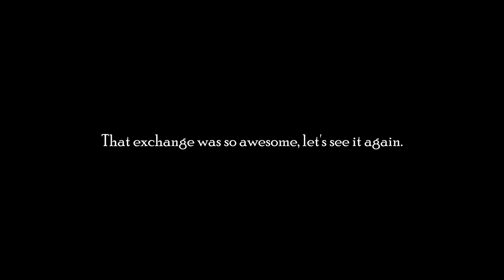Expert Saber Sparring: Lee Smith vs Richard Marsden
Impressive fighting skills at work. There is a reason why these guys teach historical swordsmanship.

This match took place at the Blood & Iron historical martial arts school in New Westminster, BC, Canada. Richard Marsden, co-founder and principal instructor of the Phoenix Society of Historical Swordsmanship, came for a visit to give two seminars, one on Fiore's longsword and another on Polish saber fencing. After the instruction he sparred with Lee Smith, co-founder and principal instructor of Blood & Iron.

The first-person POV footage was recorded with a GoPro Hero 3+ head camera, the rest was recorded with a Panasonic GH4.

*** Music ***

2.) "Film Dramatic Orchestra" by BAZ records
(no longer available on Audiomicro)

*** Merch ***